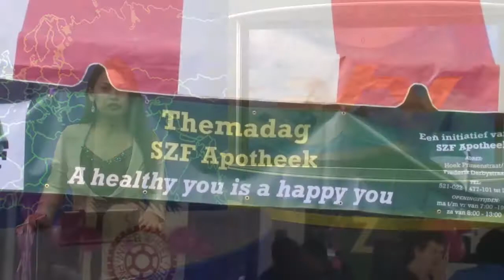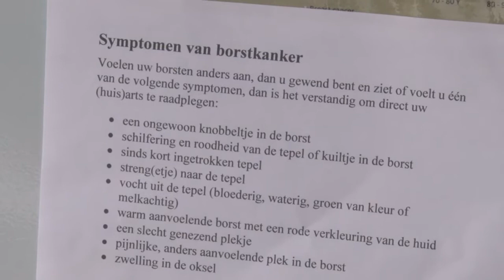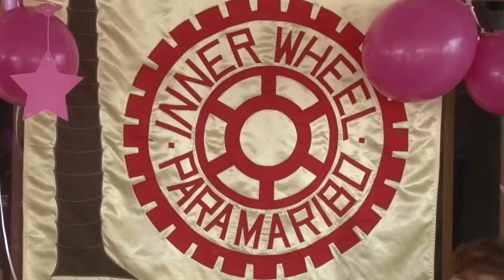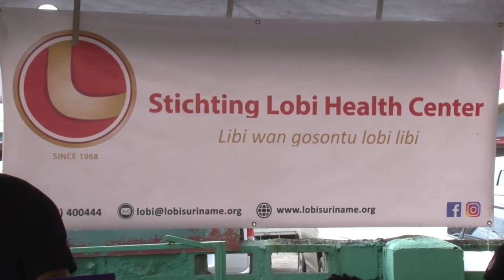05 07 2018 SZF houdt Themadag over borstkanker